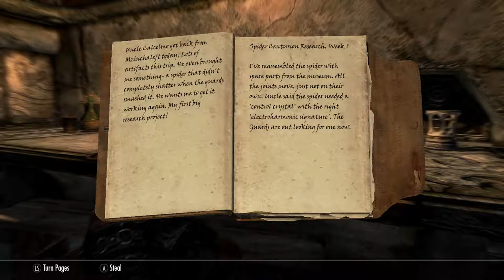Skyrim SE: Thieves Guild Quest - Hard Answers - Part 1 Ep.16